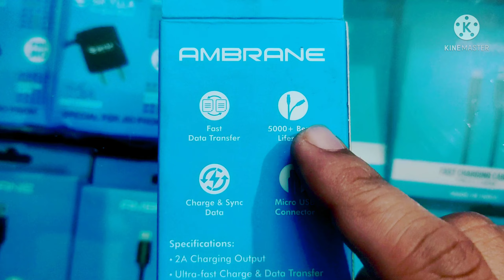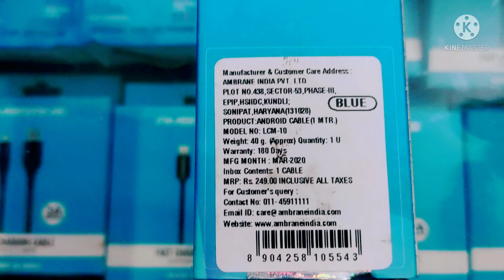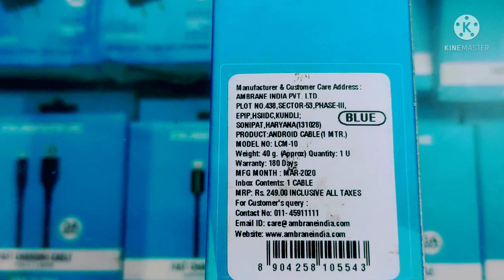Cheapest Data Cable with 1 Year Guarantee // Data Cable @45/- Only // Rahul Bhukal Vlogs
Top Countries by Cell Phone Users (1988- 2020) // Ranking Ep #2 // Rahul Bhukal Vlogs

@Gulabi Queen  @Pranjal Dahiya Official  @Pranjal Dahiya  @Anjali Arora  @Anjali Tigga  @Instagram Viral Reels  @Technical Guruji  @Dhruv Rathee

Camera:- Vivo V17 Mobile Camera 64MP + 32MP
Editing Software:- Kinemaster App {Free} (playstore)
Bhole Baba Shiv Ji Shiv Shambu

❤️finally we have completed the milestone of 1000 subscribers on our youtube channel. 🤩
That means, 1000 dedicated people have joined us.

‎@SOFIA ANSARI   ‎@Renuka Panwar   ‎@Angel rai 07   ‎@Reality Reels   ‎@Instagram Viral Reels   ‎@Sourav Joshi Vlogs   ‎@Flying Beast   ‎@Rakhi Lohchab Vlogs   ‎@Rohit Soniya Vlogs   ‎@sonia hooda   ‎@Digital HINDU   ‎@Hindu Dharmam   ‎@Hindu Devotional Songs

Namashkaar SatshriAkal Salam & JaiHind Dosto
** Aap logo ko yaha milayngay

Rahul Bhukal Vlogs
Rahul Bhukal Vlogs
Rahul Bhukal Vlogs
** MXTAKATAK **
Rahul Bhukal Vlogs
Id:- nera2603
** ROSPO **
Rahul Bhukal
Id:- @RahulBhukal1406
** ZILLI **
Rahul Bhukal
Id:- @rahul_bhukal
Rahul Bhukal
Id:- @rahulbhukal26
** SNACKVIDEO **
Rahul Bhukal
Id:- Rahulbhukalvlogs
** MOJ **
Rahul Bhukal Vlogs
Id:- @rahul_bhukal